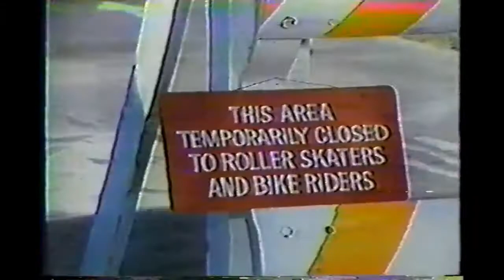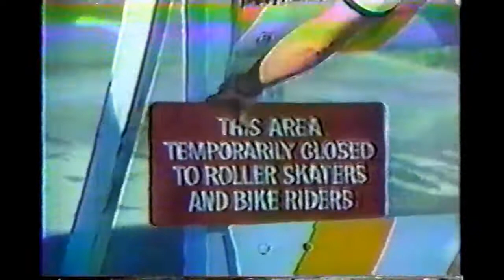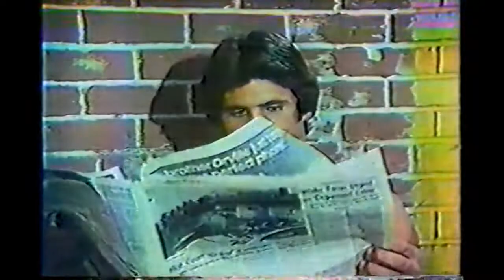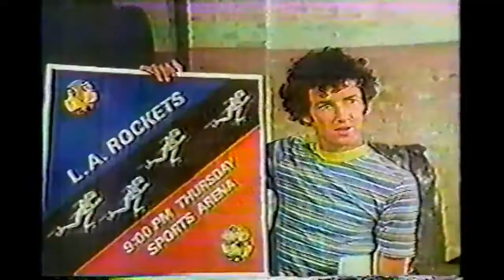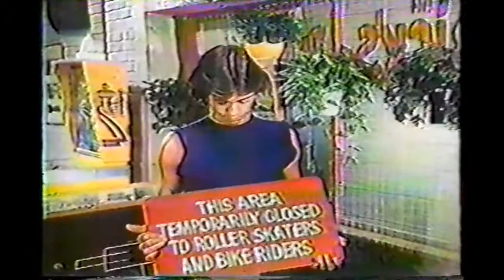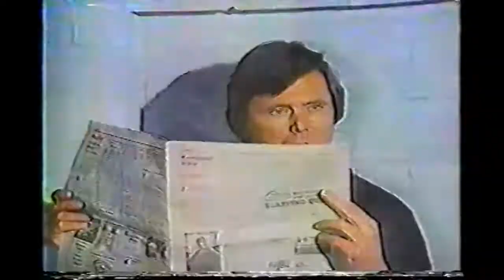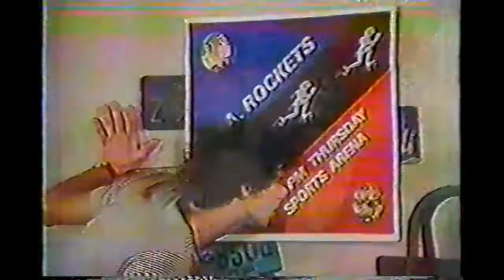California Fever S1 E9 Beach Wars starring Jimmy McNichol & Lorenzo Lamas 1979 Guest Heather Thomas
California Fever S1 E9 Beach Wars starring Jimmy McNichol and Lorenzo Lamas 1979 Guest Heather Thomas
Vince and Ross get tangled in the pile up as bikers and skaters compete for room on the crowded boardwalk. (Last show of the series.)